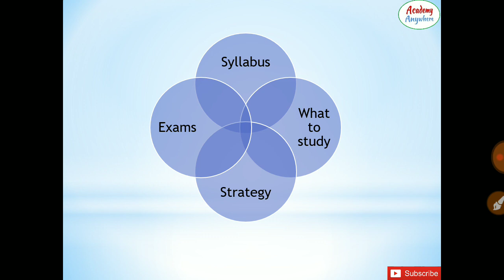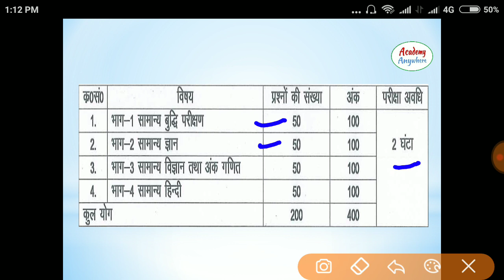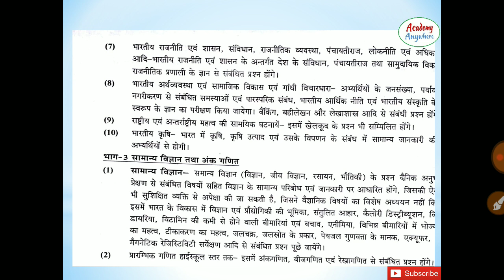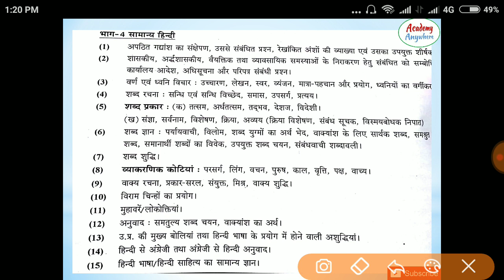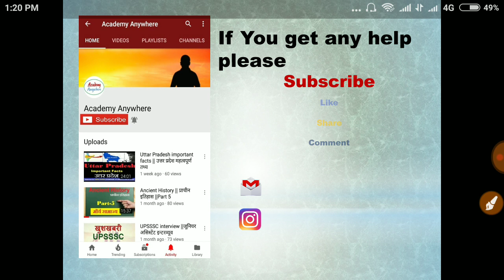upsssc yuva kalyan adhikari Exam || upsssc युवा कल्याण अधिकारी || full strategy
नमस्कार दोस्तों
इस विडियों मेंं हम देखने वाले है UPSSSC का जो युवा अधिकारी का पेपर होने वाला है उसमें क्या पूछा जायेगा,पूरा सलेबस और जो कुछ भी युवा अधिकारी के लिए महात्वपूर्ण उसके बारे में देखेंगे।